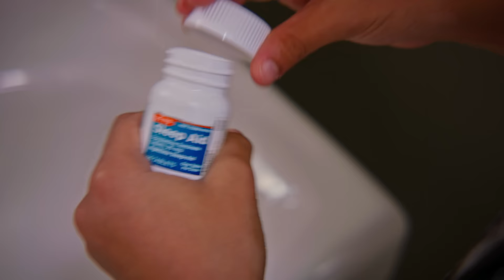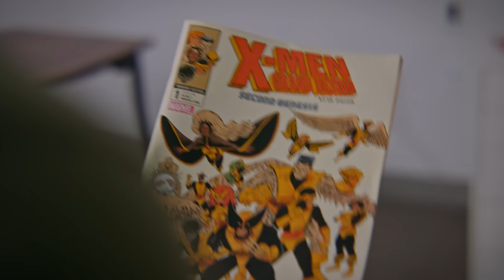Chico Malo Enviado A Escuela Militar | Dhar Mann Studios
00:00   Chico Malo Enviado A Escuela Militar
22:53   Video Recomendado Para Ver A Continuación